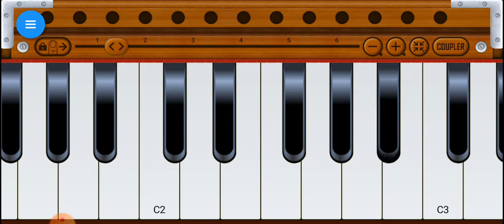Harmonium Learn Lesson 1 (মোবাইল হারমোনিয়াম শিক্ষা) Sa re ga ma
মোবাইলে মধ্যে হারমোনিয়াম শিক্ষা
হরে কৃষ্ণ , ভক্তিস্বরূপ শ্রী শ্রী দামোদর মহারাজের সকল ভজন কীর্ওন, তও্ব কথা পেতে এই Playlist cheak please 🎬📲📱💻📸📺🎬📲📱🙏✅✅✅✅ ভক্তিস্বরূপ শ্রীশ্রী দামোদর মহারাজ ( CTS Mondir)
🌺শ্রীমদভগবদগীতা সনাতনধর্মের সংবিধান
🙏🙏নমস্কার 🙏🙏
✔দাদা ও দিদি কে বলি যে এই সনাতন গ্রুপে জয়েন হয়ে আমাদের সাথে থাকেন,, 👏
✔ এটা একটা ধর্মের গ্রুপ
✔ আনুরোধ রইলো  গ্রুপে জয়েন হওয়ার জন্য
☑তোমার ফেন্ড লিস্টে সকল সনাতনী দাদা দিদি কে ইনভাইট করো এই সনাতন গ্রুপে
✔ধন্যবাদ সকল সনাতনী দাদা দিদি রা 👏👏🙏
🌺হরে কৃষ্ণ🌺📯🚩
🔔🔔 🌺ভগবানের বাণী প্রচার করুন। আর মানবজীবন ধন্য করুণ
🚩জয় গীতা🌼 গীতার সকল বাণী পেতে
🙏🙏🌿🌺🌼হরে কৃষ্ণ হরে কৃষ্ণ কৃষ্ণ কৃষ্ণ হরে হরে হরে হরে রাম হরে রাম রাম রাম হরে হরে🌿🌺🌼🌺🌿🌿🚩🚩🚩🙏🙏🍃🍃
দানই শান্তি ,দানই মুক্তি ,সাত্ত্বিক দান করার কথা স্বয়ং ভগবান গীতায় , বলছেন ,দান ,করুণ আর মানব জন্ম  ধন্য করুণ, এই জপ মালাগুলো পাবে হতদরিদ্র ,জাগ্রত চেতনা ক্লাস এর ছাএ
ছাএী ,কারণ এরা এর মাহাত্ম্য জানে ,
আমরা একটা আনুষ্ঠানিকভাবে ১০০ জপ মালা   দানের ,উদ্যোগ নিয়েছি ,আপনি এই সাও্বিক দানে অংশ নিতে পারেন ,আপনারা যা পারেন দিতে ,পারেন ,৫০, ১০০, ২০০, ৩০০, .।।
 দেয়ার আগে অবশ্যই শিওর হয়ে কল করবেন
আপনার কারণে যে জপ করছে তার অর্ধ সৃকৃতি আপনার হবে
দেশ এবং দেশের বাইরে থেকে দান করতে চাইলে এই ব্যাংক হিসাব নং : 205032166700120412  এই ব্যাংক একাউন্টে পাঠাতে পারেন
🚩🚩প্রয়োজনে ✅✅অধম শ্রী প্রদীপ দাস
✅✅অধম পাপ্পু চন্দ সঞ্জয়